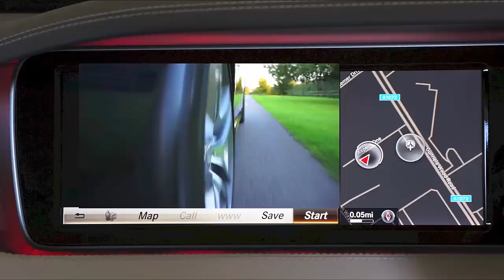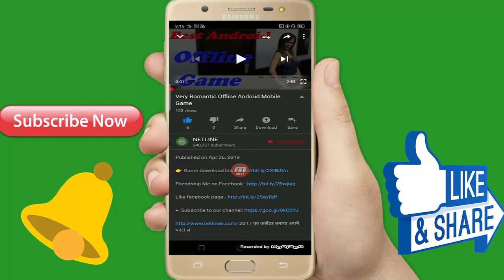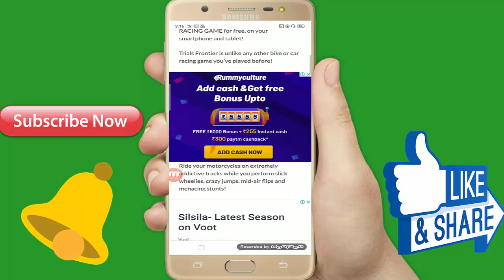Top Love Story Game 2019 सबसे मजेदार लव स्टोरी गेम